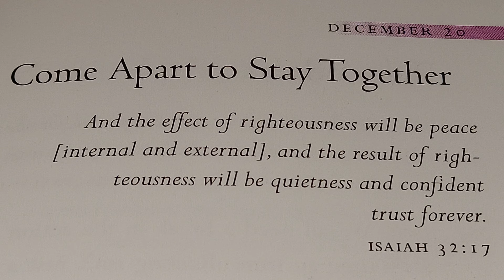COME APART TO STAY TOGETHER 🙏 🌎 ⛪️ December 25, 2023 MONDAY ✨️ 💖 🎄